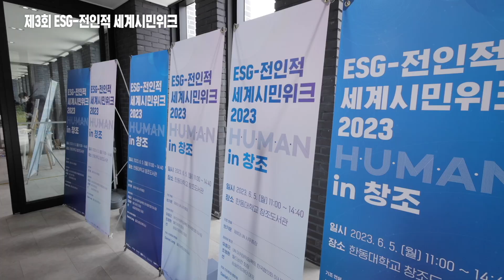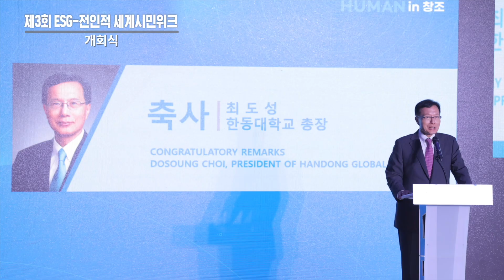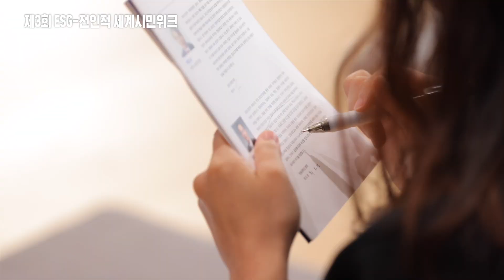제 3회 전인적 세계시민위크 H.U.M.A.N in 창조 2023_스케치영상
제 3회 전인적 세계시민위크 H.U.M.A.N in 창조 2023

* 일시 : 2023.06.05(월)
* 장소 : 김영길 GRACE 스쿨